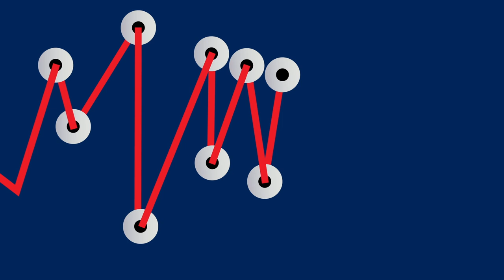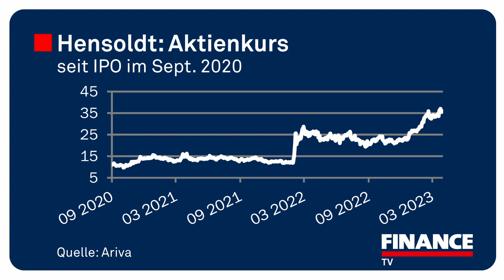Hensoldt-CFO Ladurner: „Der Rückenwind ist nachhaltig“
Hensoldt wird am Kapitalmarkt mit Vorschusslorbeeren überhäuft. Seit dem Ausbruch des Ukraine-Kriegs hat sich der Aktienkurs des Defence-Elektronikkonzerns in etwa verdreifacht. CFO Christian Ladurner bestätigt, dass die von Bundeskanzler Olaf Scholz vor gut einem Jahr ausgerufene Zeitenwende die Perspektiven der früheren Airbus-Tochter tatsächlich prägnant verändert hat: „Wir gehen davon aus, dass der 100-Milliarden-Euro-Sonderetat der Bundeswehr unserem Geschäft nachhaltig Rückenwird verleihen wird“, sagt Ladurner im Gespräch mit FINANCE-TV.
Die Zeit, die es dauern wird, bis die Kampfkraft der Bundeswehr in den von Hensoldt abgedeckten Bereichen ausreichend wiederhergestellt ist, beziffert der CFO, der selbst sechs Jahre bei der Panzertruppe gedient hat, auf „mindestens fünf bis zehn Jahre“.
Wann genau der Scholz’sche „Wumms“ in den Auftragsbüchern von Hensoldt ankommt, wie sich das Hochfahren der Serienproduktion auf die Gewinnmarge auswirken wird und wie der ehemalige Bundeswehr-Offizier selbst die Verteidigungsfähigkeit der Bundeswehr einschätzt, das alles beantwortet Christian Ladurner hier bei FINANCE-TV.